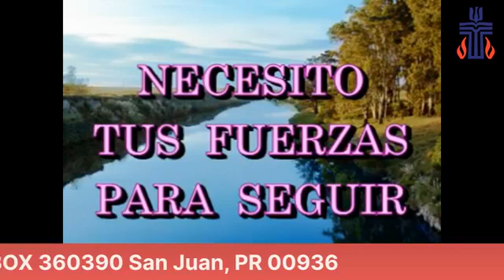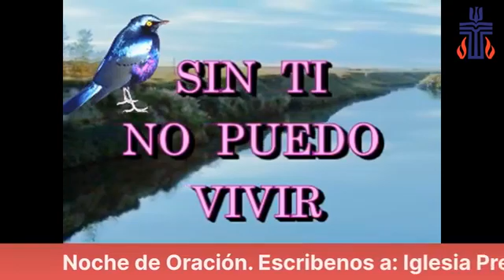25 Jun 2020 Tiempo de Oración Nocturna